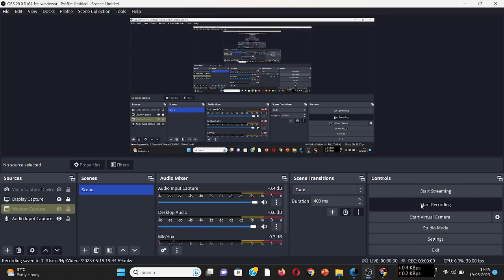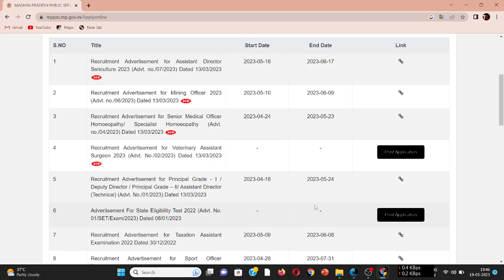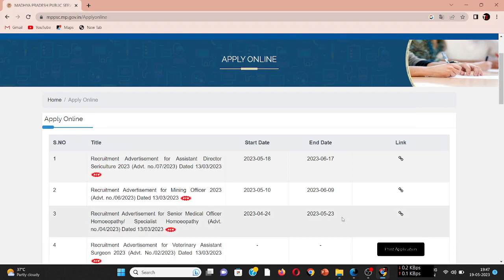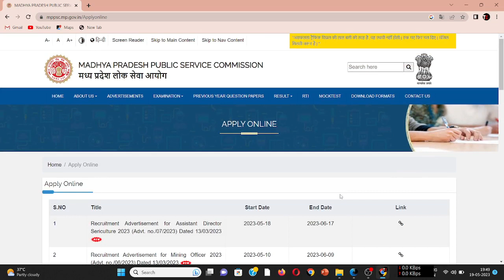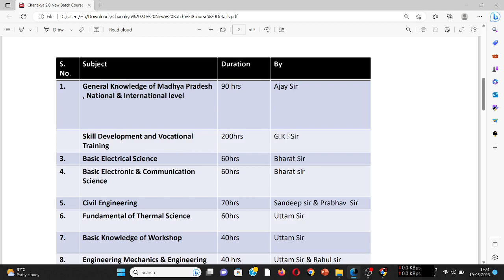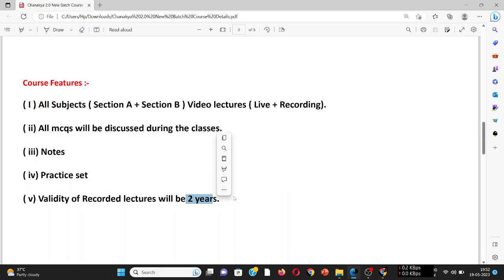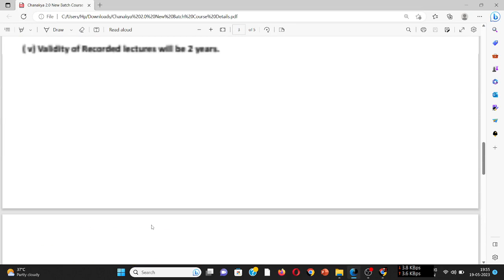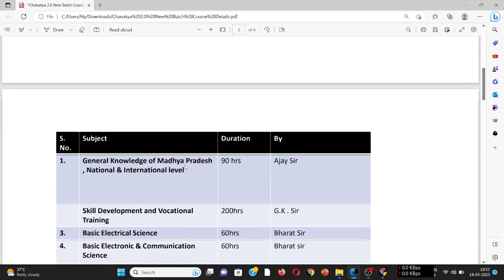MPPSC PRINCIPAL VACANCY 2023 | Last Date Of Form Filling | MPPSC PRINCIPAL Expected Cut Off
Course Features :-
1.( Tech  + Non tech ) Video lectures
2. Notes
3.Previous year questions practice ( 10, 000 + )
5. Doubts sessions
Some important links -
1.WhatsApp group 👇👇👇 ( Chanakya 2.0 Batch )